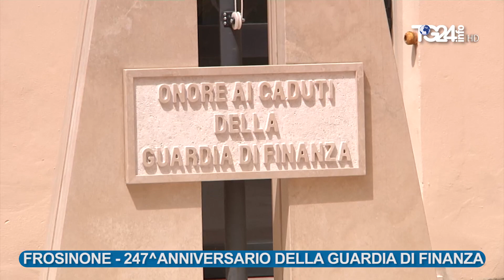FROSINONE 247 ANNIVERSARIO DELLA GUARDIA DI FINANZA